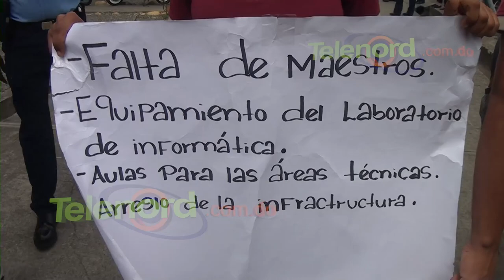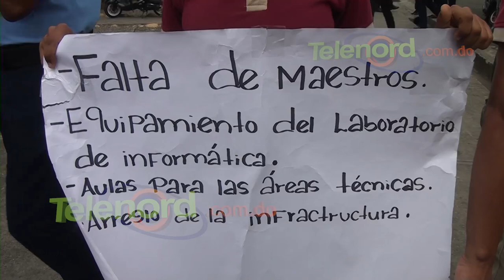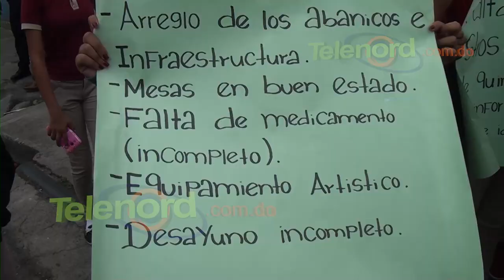Estudiantes Politécnico Manuel María Castillo SFM paralizan la docencia por segundo día